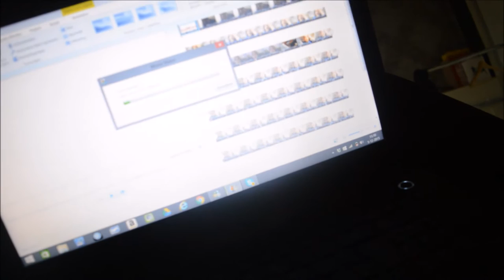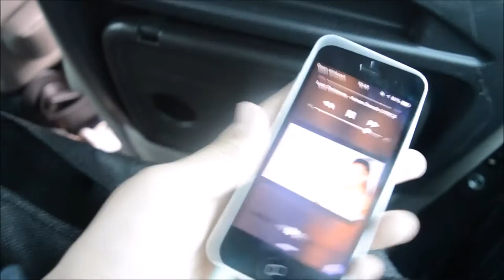UGLY FROZEN SWEATHER ❄ Vlogmas 2015 - Day 6 I JByMyLife